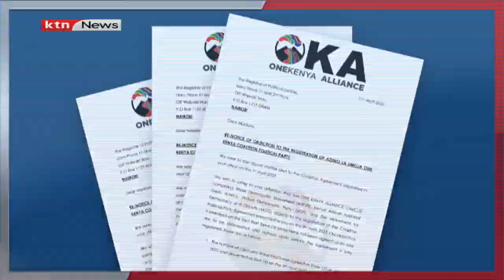Fresh storm in Azimio as One Kenya Alliance wants registration of coalition stopped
A fresh storm has rocked the Azimio One Kenya Alliance after four constituent parties wrote to the registrar of parties seeking a stop to the registration of the coalition. The parties allied to the One Kenya Alliance (OKA), say the documents before the registrar were altered and do not reflect what the parties signed. Wiper, UDP, KANU, and the movement for democracy and the growth party are seeking to halt the process until certain issues are ironed out. Among the issues, the OKA team wants to be addressed is that of the running mate. According to the OKA, some of the agreements which wiper leader Kalonzo Musyoka, Uhuru, and Raila had agreed upon might have been shortchanged in the new document that was submitted to the registrar. This comes days after eight fringe parties that are members of the Azimio threatened to walk out if their grievances are not listened to.